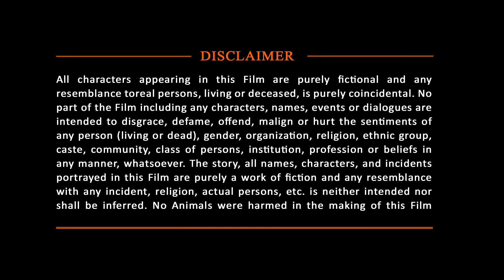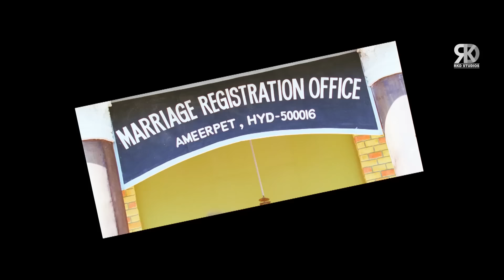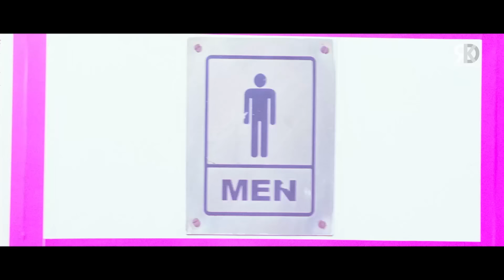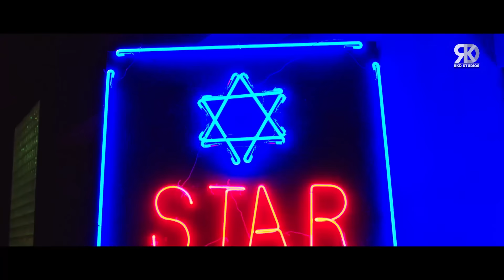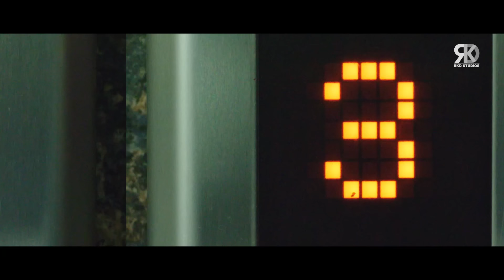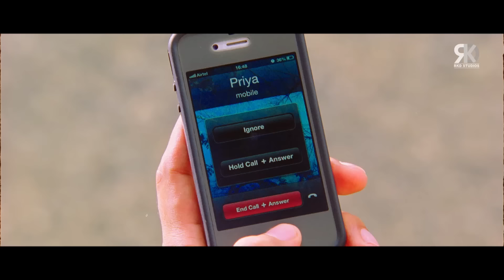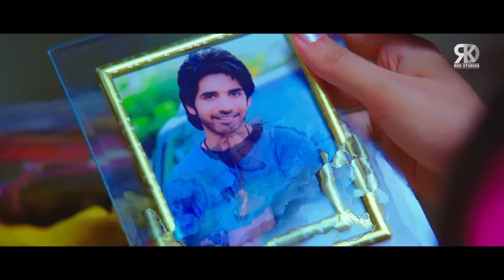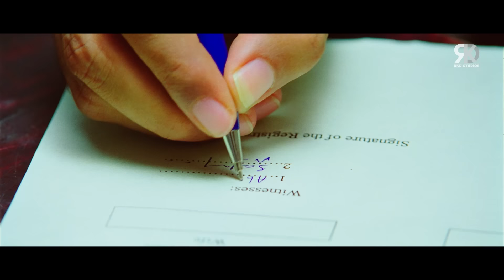Yeh Hai Adda | Sushant, Shanvi Srivastava & Dev Gill Superhit South Action Hindi Dubbed Movie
Here's presenting "Yeh Hai Adda", the Hindi Dubbed Version of the latest Telugu BLOCKBUSTER Film "Adda", starring Sushant, Shanvi Srivastava, Dev Gill in lead roles. Directed by Sai Karthik.

Movie (Hindi Dubbed):- Yeh Hai Adda
Original Movie:- Adda In Telugu (2013)
Star Cast: Sushant, Shanvi, Dev Gill, Others
Producer: Nagasusheela, Chintalapudi Srinivasa Rao
Director: Sai Karthik

Synopsis: Priya asks Abhi, who works to create rifts between lovers for money, to end an affair between her sister and her boyfriend. In the process, Abhi and Priya, engaged to someone else, fall in love.